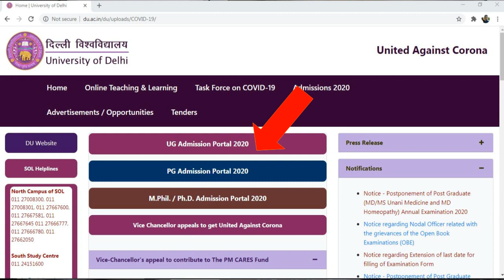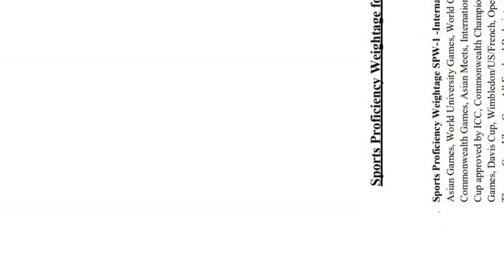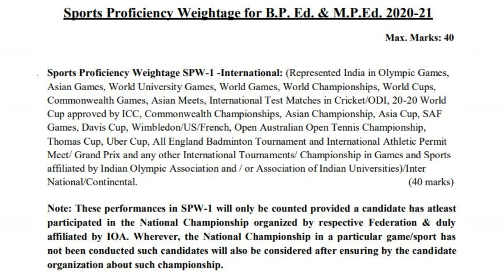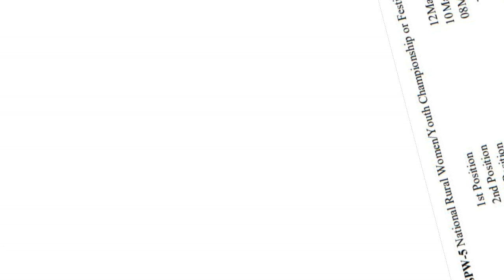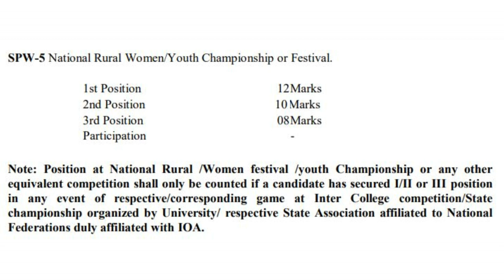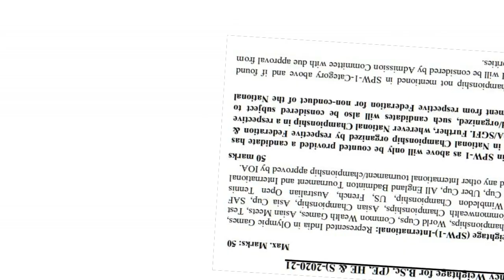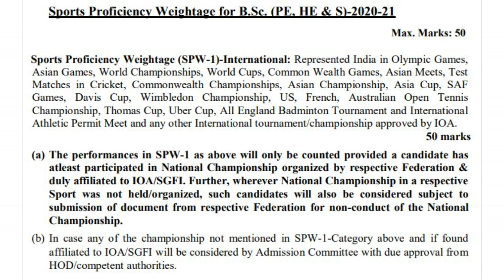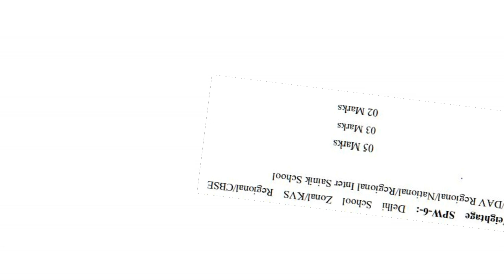IGIPESS (DU)| Registration 2020-21| B.P.Ed./M.P.Ed./B.Sc. - Phy. Edu. | Entrance & Certificate Marks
2020-21 Registration in DU has started. Last date to submit Online Application is 4th July 2020 before 5 P.M.
Selection Procedure has changed for B.P.Ed., M.P.Ed. and B.Sc. This year there will be no Physical Fitness Test.